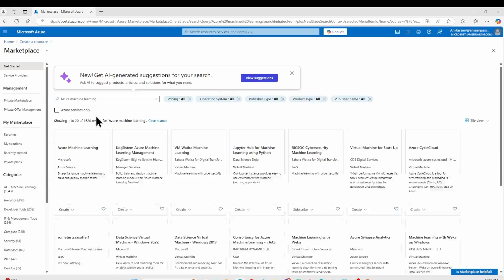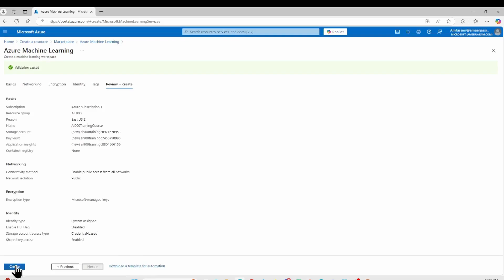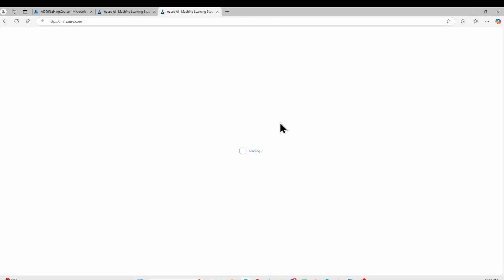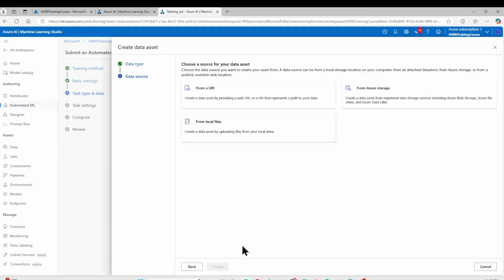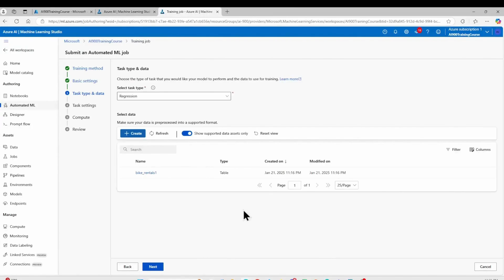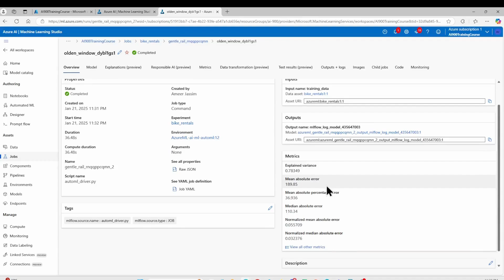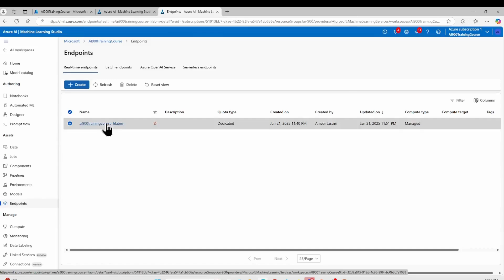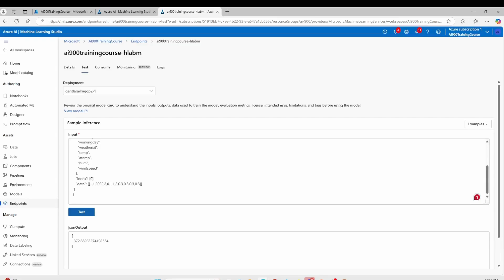Demo - Explore Automated Machine Learning in Azure Machine Learning Studio - AI-900 Exam Prep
Get fully prepared for the AI-900 Microsoft Azure AI Fundamentals exam with this comprehensive training course.

This AI-900 course is designed for beginners and IT professionals looking to build foundational AI knowledge and pass the exam with confidence.

🔗 Access FREE practice questions.

🔔 Want even more content?  Enroll in Refactored Premium Membership for more AI, cloud, security, networking and leadership training